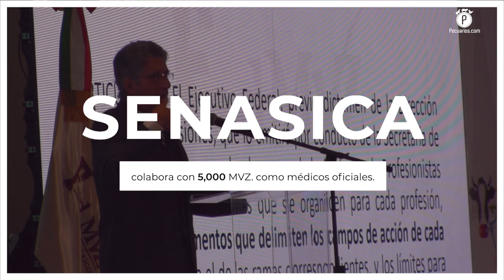Administración federal, inclusión y sostenibilidad, retos que tiene la nueva presidenta de la FedMVZ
En PECUARIOS.COM platicamos con la Dra. Laura Arvizu Tovar, quien estará a la cabeza del organismo durante los próximos dos años, periodo en el que buscará reforzar la vinculación con las instituciones gubernamentales, y trabajar temas de género e inclusión en el gremio veterinario.

Laura Arvizu Tovar, primera presidenta de la Federación de Colegios y Asociaciones de Médicos Veterinarios Zootecnistas de México (FedMVZ), expresó que además de enfrentarse al día a día de la sanidad animal, su administración coincide con un momento desafiante para todo el país, el cambio de Gobierno Federal.

Lo anterior representa un escenario de incertidumbre, porque sin importar quién ocupe el poder Ejecutivo, será fundamental establecer un diálogo con los diferentes organismos gubernamentales que lo integran, como la Secretaría de Agricultura y Desarrollo Rural (Agricultura).

Esto cobra especial importancia en relación con uno de los pilares de su plan de trabajo encaminado a la colaboración multisectorial para salvaguardar la sanidad pública: la vinculación con organismos como las secretarías de Medio Ambiente y Recursos Naturales, de Salud y de Educación Pública, entre otras.

Se aproxima la Encuesta Nacional del Mercado Laboral del Médico Veterinario Zootecnista y trabajos en materia de género

La también catedrática de la UNAM explicó que en México no existe un registro de datos reales en cuanto al mercado laboral del médico veterinario, por lo que ya se proyecta iniciar este año con una encuesta nacional —que de momento se encuentra en la etapa de validación de reactivos— para recabar dicha información.

Al ser los temas de género una de las bases de su gestión, el ejercicio incluirá preguntas relacionadas con el papel de la mujer dentro de este quehacer profesional, cuyas respuestas serán utilizadas posteriormente para dar seguimiento a las estrategias de inclusión y capacitación.

Añadió que si bien en México existe la Federación Mexicana de Universitarias, en ella no hay un apartado de medicina veterinaria, siendo esta otra área de oportunidad en la que la FedMVZ trabajará para tener una mayor presencia en la vida académica.

Sostenibilidad, un concepto accesible para el sector pecuario en todas sus escalas

En cuanto a las labores enfocadas hacia el sector pecuario, la Dra. Laura Arvizu, señaló que el objetivo es apoyar a los productores en la aplicación de buenas prácticas, con base en los Objetivos de Desarrollo Sostenible de la ONU, como el bienestar animal, la sostenibilidad, cuidado del agua y la responsabilidad ambiental.

Para fomentar estos esquemas dentro de las granjas, se hará hincapié en que la implementación de las acciones relacionadas, es accesible para los ganaderos a todas las escalas, pues no necesariamente requiere de una gran inversión, sino de la asesoría adecuada.